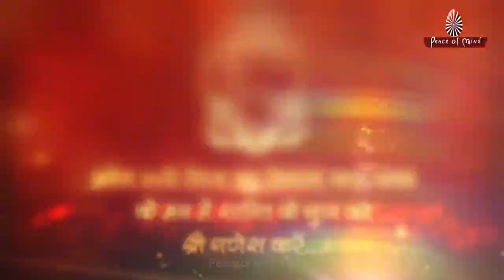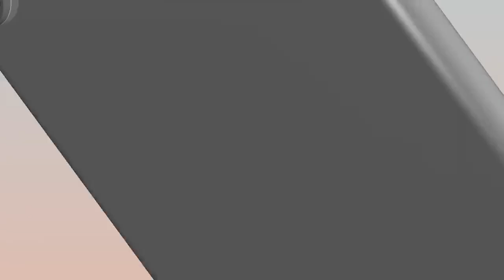गणेश चतुर्थी का आध्यात्मिक रहस्य || Invoke Shri Ganesha in Life || Peace of Mind TV ||Brahma Kumaris